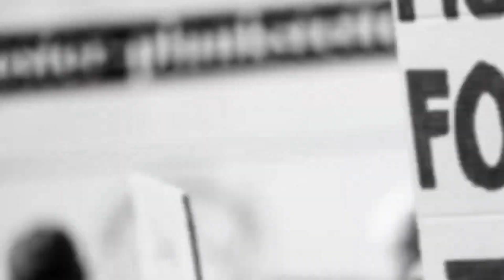அகில இந்திய ரியல் எஸ்டேட் கூட்டமைப்பின் முப்பெரும் விழா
தேசிய பங்குச்சந்தையில் (NSE) பட்டியலிடப்பட்ட நிறுவனமான செர்வோடெக் பவர் சிஸ்டம்ஸ் லிமிடெட், ஒரு முன்னோடித்துவ செயல்விளக்க மைய செயல்பாட்டின் ஒரு பகுதியாக சூரியஒளி மின்சாரத்தால் இயங்கும், மின்வாகனங்களுக்கான சார்ஜர் நிறுவப்படும் கார்போர்ட் திட்டத்தை மேற்கொள்வதற்காக இந்தியாவின் தலைமை சோலார் அமைப்பான இந்தியாவின் தேசிய சூரியஒளி மின்சக்தி கூட்டமைப்புடன் (NSEFI) ஒரு ஒப்பந்தத்தில் கையொப்பமிட்டிருக்கிறது.
ஒவ்வொன்றும் ரூபாய் 10 (முழுமையாக பெறப்பட்ட பங்கு) என்ற முகமதிப்பைக் கொண்டிருக்கும் ஈக்விட்டி பங்குகளை ஒவ்வொன்றும் ரூ.2 என்ற (முழுமையாக பெறப்பட்ட பங்கு) முகமதிப்புள்ள  பங்குகளாக பிரிக்கப்படும் திட்டத்திற்கு இந்நிறுவனத்தின் இயக்குனர் குழு ஒப்புதல் அளித்திருக்கிறது.
இந்த மாதிரி திட்டத்தின் வழியாக ஒரு புத்தாக்க முயற்சியில் சூரியஒளி தயாரிப்பு திறன் மற்றும் மின்சார வாகனங்களுக்கான சார்ஜிங் திறன்களை ஒன்றாக ஒருங்கிணைத்து காட்சிப்படுத்துவதற்கு சர்வோடெக் நிறுவனத்திற்கு NSEFI ஒரு தளத்தினை வழங்கியிருக்கிறது.  டெல்லியில் அமைந்துள்ள புதிய மற்றும் புதுப்பிக்கத்தக்க ஆற்றல் அமைச்சகத்தின் (MNRE) வளாகத்தில் இந்த கார்போர்ட்டை நிறுவுவதற்கு திட்டமிட்டிருக்கிறது.  இதுபோன்ற பிற முக்கியமான அமைவிடங்களில் இதே மாதிரியான கார்போர்ட்களை நிறுவுவதற்கான சாத்தியத்தை மதிப்பீடு செய்வதற்கு இம்மாதிரி திட்டம் உதவும்.
மின்சார வாகனங்களுக்கு சார்ஜிங் செய்யும் திறன்கள் கொண்ட பிவி மற்றும் சேமிப்பிற்கான கார்போர்ட்களை வடிவமைத்தல், உருவாக்குதல் மற்றும் நிறுவுதல் ஆகியவற்றை உள்ளடக்கிய முழுப்பணிகளையும் சர்வோடெக் இம்மாதிரி திட்டத்தில் மேற்கொள்ளும்.  ஒவ்வொன்றும் 11 கி.வாட் திறன் கொண்டதாக இரு DC அதிவேக EV சார்ஜர்களோடு 5 கி.வாட். சூரியஒளி மின்சாரத்தை தயாரிக்கும் அமைப்பையும் உள்ளடக்கியதாக இந்த புதுமையான கட்டமைப்பு ஒருங்கிணைப்புடன் உருவாக்கப்படுகிறது.
மழைநீர் சேகரிப்பிலிருந்து, பிசினஸ் பிராண்டின் செயல்பாடு வரை எத்தகைய செயல்பாட்டையும் சாத்தியமாக்கும் வகையில் இந்த கட்டமைப்புகளை பிரத்யேகமானதாகவும், தனிப்பயனுள்ளதாகவும் ஆக்க முடியும்.  மேலும், சூரியஒளி மின்சாரத்தில் இயக்கும் இந்த கார்போர்ட்கள், அவைகள் அமைக்கப்படும் இடத்தின் மதிப்பை அதிகரிப்பதோடு இதை சொந்தமாக வைத்திருப்பவர்களுக்கு இரண்டாவது வருவாய்க்கான வாய்ப்புகளையும் வழங்கும்.
NSEFI போன்ற பிரசித்தி பெற்ற முதன்மை அமைப்பால் இச்சிறப்பான வாய்ப்பு வழங்கப்பட்டிருப்பது குறித்து சர்வோடெக் பவர்சிஸ்டம்ஸ் நிறுவனத்தின் முழுநேர இயக்குனர் சரிகா பாட்டியா கூறியதாவது: “இம்மாநிலத்தில் விரைவில் அமையவிருக்கும் பசுமை ஆற்றல் தீர்வுகளுக்கு இந்த முன்னோடி மாதிரித்திட்டம் ஒரு வினையூக்கியாக ஊக்கமளிக்கும் என்று நாங்கள் உறுதியாக நம்புகிறோம். சர்வோடெக் மற்றும் NSEFI அமைப்பு ஆகிய இரு அமைப்புகளுமே இந்நாட்டில் கார்பன் உமிழ்வு இல்லாத நிலையை உருவாக்கவேண்டும் என்ற மாண்புமிகு பாரதப்பிரதமர் நரேந்திர மோடி அவர்களின் கனவை நனவாக்குவதற்காக தீவிரமாக பணியாற்றி வருகின்றன. சூரியஒளி மின்சார தயாரிப்பு வசதியுடன் மின்சார வாகனங்களுக்கான சார்ஜர் திறன்கள் கொண்ட கார்போர்ட், இந்த இலக்கை நோக்கிய ஒரு மிகமுக்கிய முன்னேற்ற நடவடிக்கையாக இருக்கிறது.  இத்துறையில் அக்கறையுள்ள அனைத்து பங்குதாரர்களின் ஒருங்கிணைக்கப்பட்ட முயற்சிகளின் வழியாக புதுப்பிக்கத்தக்க, குறைவான ஆற்றலைப் பயன்படுத்துகின்ற மற்றும் மின்சாரத்தின் மூலம் இயங்கும் போக்குவரத்து செயல்திட்டங்களை அமல்படுத்துவது எங்களது நோக்கமாகும்.  தூய்மையான, மின்உற்பத்தி செயல்திட்டங்கள் வழங்கக்கூடிய மிகச்சிறந்த பலன்களை மக்கள் பெறுவதற்கு வழிவகுப்பதில் இது சிறப்பான பங்காற்றும்.”